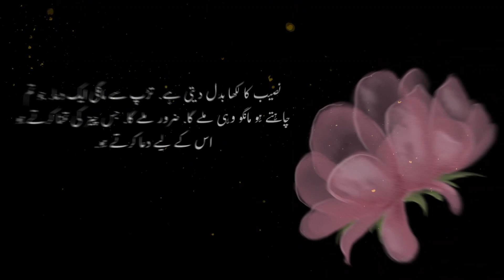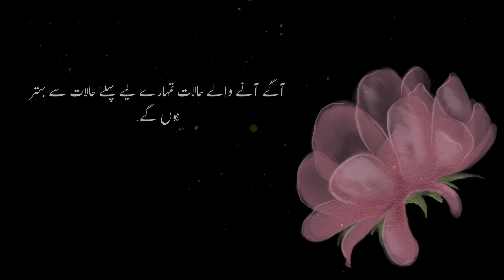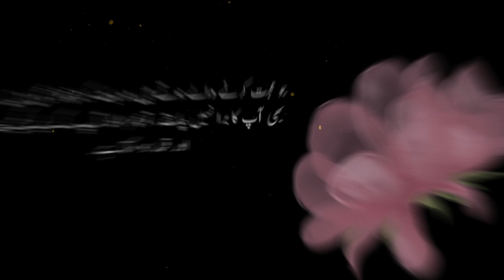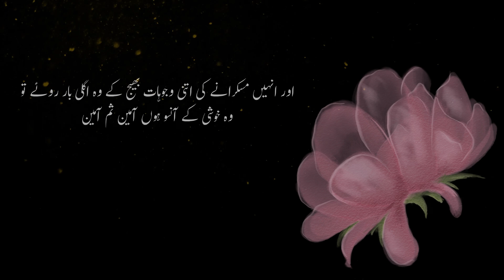Jab Tum Toot kar Aur Udas Tanha reh Jao || FamousUrdu Quotes Series | Toqeer Diarydiary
Jab Koi Dil Say Na Nikle Toh ||  Famous Urdu Quotes Series | Toqeer Diary
diary
hindi quotes,
best hindi quotes,
relationship quotes,

Toqeer Diary is a World Best & Biggest Educational Studio.
 Artist Voice & Editors : Toqeer
Back Music :
Label : Toqeer Diary
Uploaded By : Toqeer Diary
Channel Owner (Toqeer) * * *
Note : All copyright are reserved by Magic Words Studio, So don,t re-upload. If anyone try to use our content when they will face strike. toqeerdiary DoFourThings 4Things AboutMoney MotivationalQuotes QuotesInUrdu Inspirational Motivational Quotes * * *
We are constantly working hard on making the (Toqeer Diary) better and more entertaining for you. We need your constant support to get going. We would love to hear from you. * * *